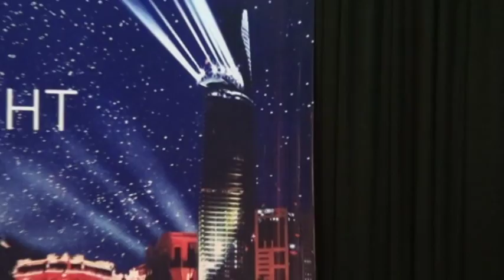English Festival 2013: Opening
English Festival season 5: I LOVE VIETNAM

The final night

Cuộc thi tiếng Anh mùa giải thứ 5 của trường Đại học Y Dược Hải Phòng